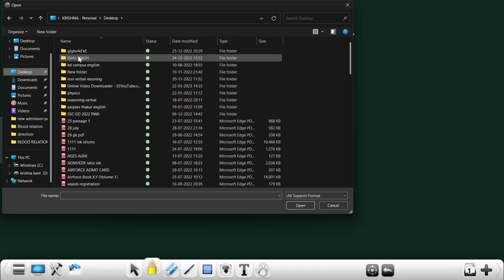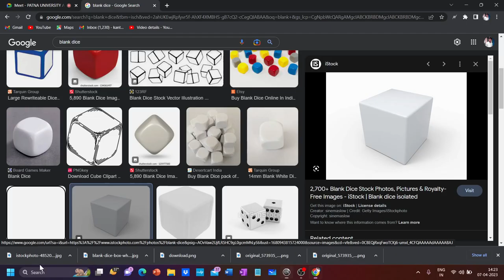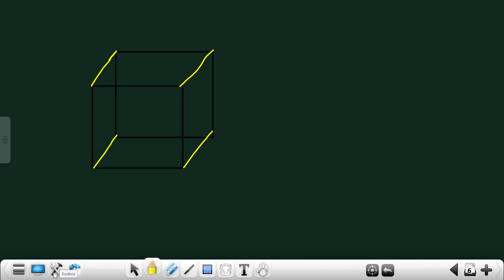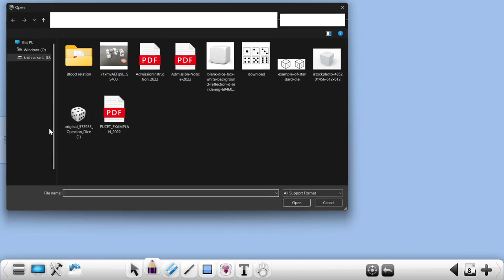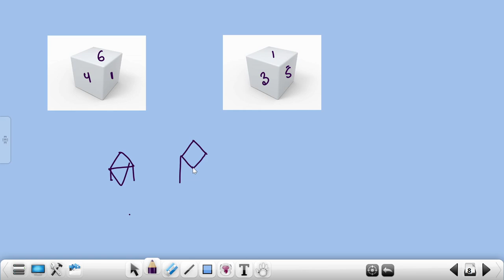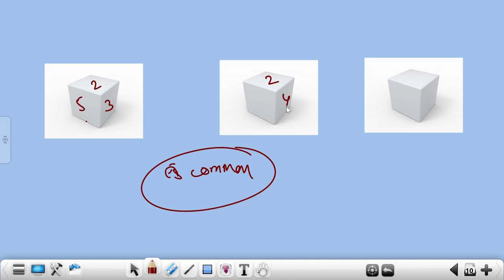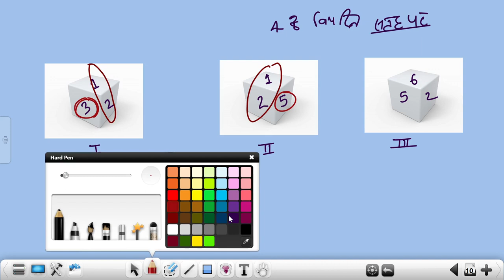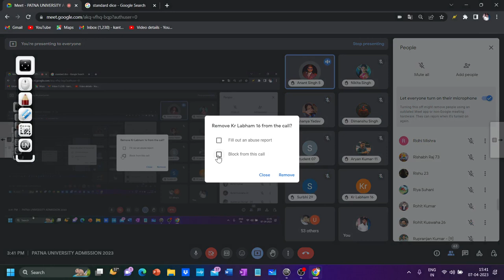Patna university admission 2023 section A resoning important topic|| patna womens college admission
Welcome to Patna University admission 2023

🌞🎉🎉🎉🎉Our courses 🎉🎉🎉🎉🎉
*Daily live class📽️📽️📽️*
*Daily pdf📃📃📃*
*Previous year question📙📙📙*
*Weekly test📝📝📝*
*Topper talk🧍🧍*
*Weekly test*
*24×7 call *
*Admission help*
100% admission grantee

Fee- rs 450 including test series, class , pdf, for 4 month.

best University after 12th, patna University 2023, patna University admission 2023, B. R. Ambedkar Bihar University  admission 2023, Jai Prakash University admission 2023, Veer Kunwar Singh University admission 2023
best University after 12th,patna University 2023,patna University admission 2023,B. R. Ambedkar Bihar University  admission 2023,Jai Prakash University admission 2023,Veer Kunwar Singh University admission 2023,mithila University admission 2023 graduation,Tilka Manjhi Bhagalpur University graduation admission 2023,Patna University admission 2023 for graduation,Patliputra admission 2023,Magadh University admission for graduation 2023